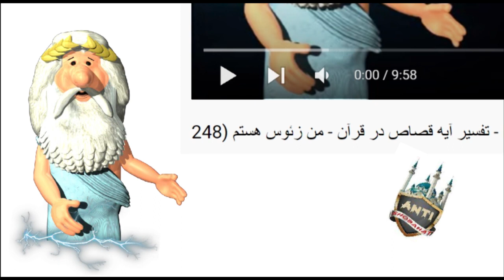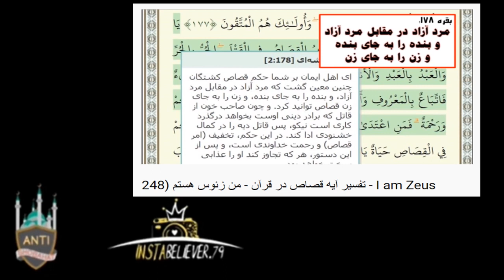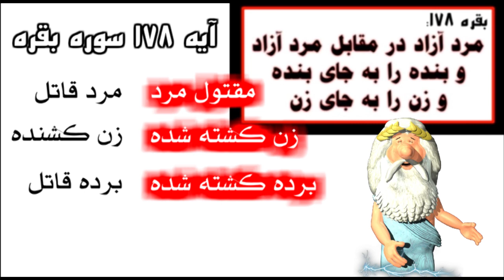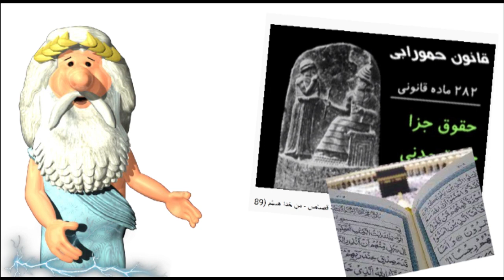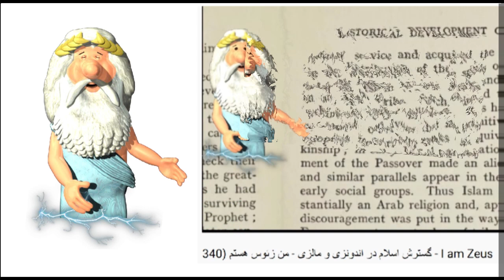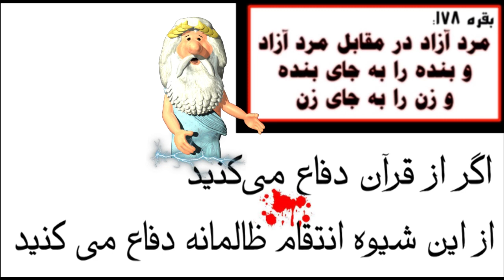353) حکم قصاص قرآن و پاسخ به نقد - من زئوس هستم - I am Zeus